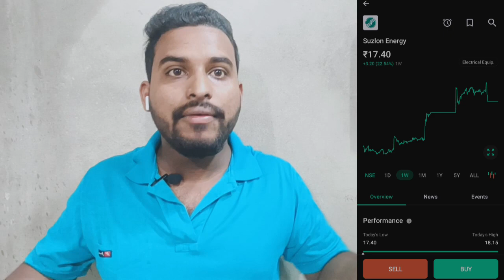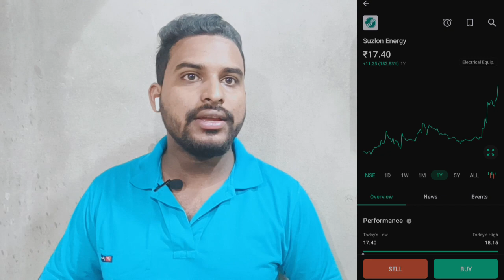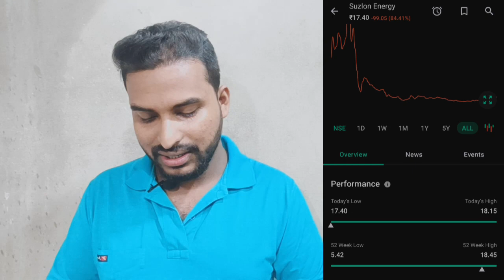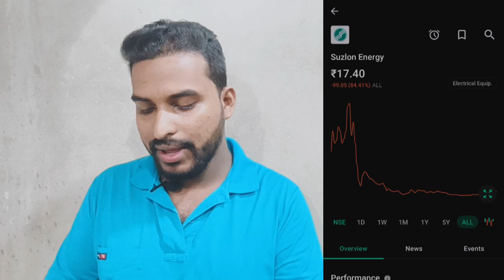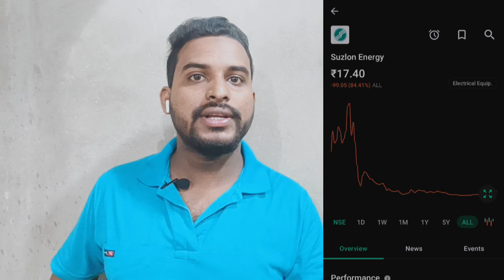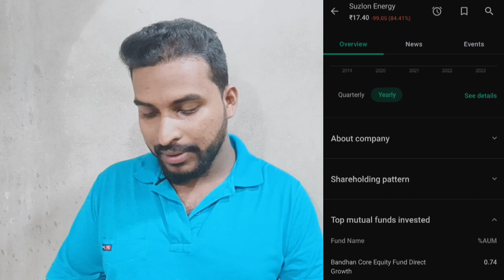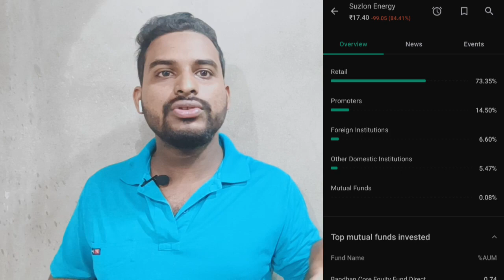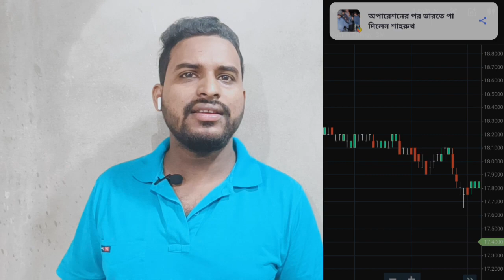Suzlon Enargy Exposed. सिर्फ 1 साल में पैसे 3 गुना। Suzlon Enargy Fandamental Analysis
how to work suzlon energy. suzlon energy full explain in Hindi. suzlon energy kaise kam karta hai. suzlon energy stocks review. suzlon energy case study. suzlon energy full explain in Hindi. suzlon energy about video. how to invest suzlon energy. suzlon energy related short video. suzlon energy high growth in stock market. suzlon energy PE ratio. suzlon energy PB ratio. suzlon energy kaise kam karta hai 2023. suzlon energy ex dividend date. how to get dividend in suzlon energy. suzlon energy full exposed in Hindi by Apu Sarkar. suzlon energy industrial PE kya hai. suzlon energy market capital. suzlon energy investing tips and tricks. suzlon energy industries explain
 suzlon energy market capital by Apu Sarkar. suzlon energy book value and face value. suzlon energy today returns. suzlon energy yearly growth and profit. how to analysis suzlon energy stocks. full Explained suzlon energy application. suzlon energy stocks. suzlon energy IPO. suzlon energy investing is dangerous. why suzlon energy is non profitable stocks. suzlon energy related video by Apu Sarkar. apu investor YouTube channel. suzlon energy latest news. suzlon share latest news
 suzlon energy share latest news today. suzlon shares news. suzlon energy Stock Analysis. suzlon energy target. suzlon energy price. suzlon energy news Apu Sarkar. how to invest suzlon energy in 2023. suzlon energy may invest karna sahi hai kya. suzlon energy kya hota hai. why suzlon energy is dangerous. suzlon energy tips and tricks. suzlon energy today news. suzlon energy share price news. suzlon energy share price profit and loss. share market tips and tricks. how to invest in share market. stock market trading tips and tricks. how to learn stock market. how to learn fundamental analysis. how to learn technical analysis. apu sarkar.